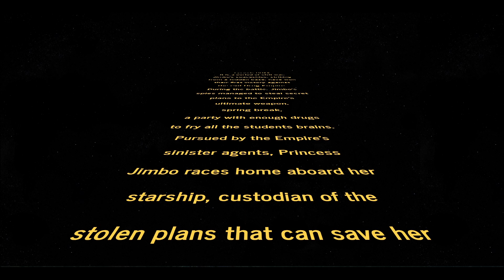Jimbo's Drug War